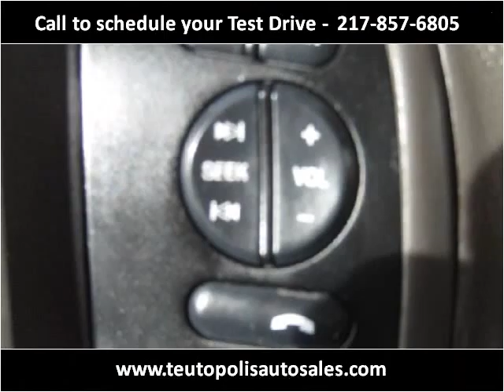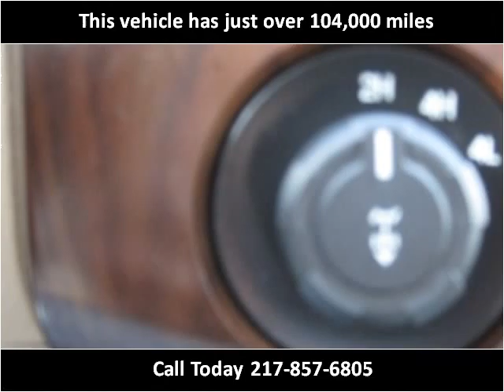2011 Ford F-250 SD Used Cars Teutopolis IL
This 2011 Ford F-250 SD is available from Teutopolis Auto Sales.